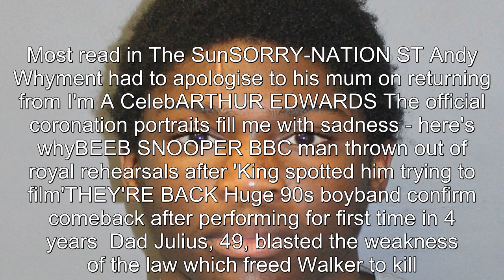Terrifying moment teen, 17, brandishes sword before knifing boy, 14, to death